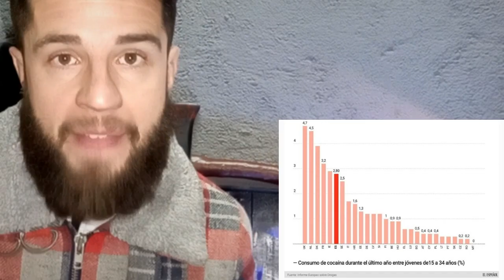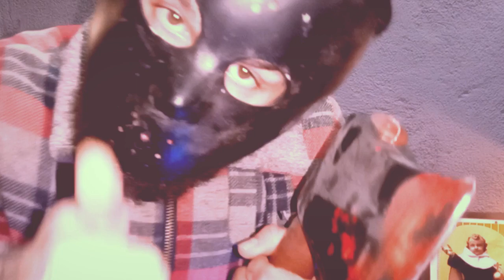QUE ES UN ESCAPE ROOM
BUENAS MUERTES CHICAS Y CHICOS PERROS Y CIERVOS
hoy hablamos de las escapes rooms !!!
Good Deaths and Welcome to everyone
I am Turco Sahin many of you already know me from the world of Terror and Room escapes.
In this channel I bring you videos of my experiences, projects, life with my dogs, sport ... Only things that I love!